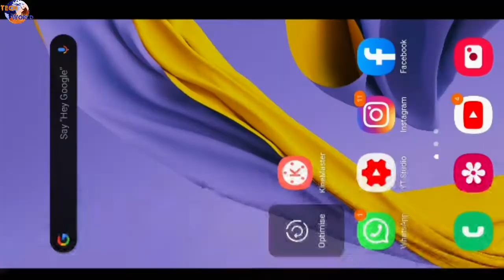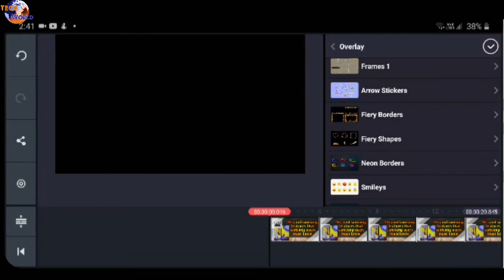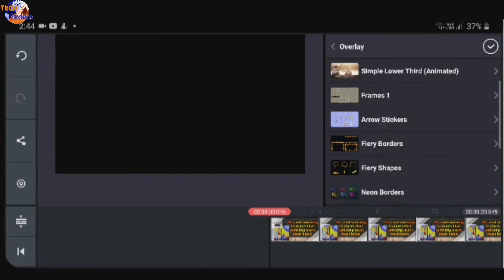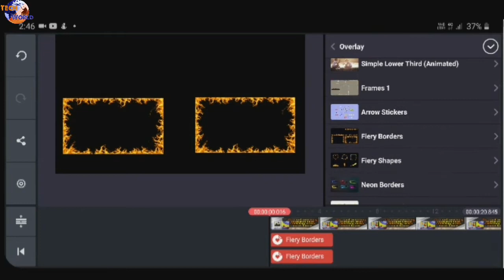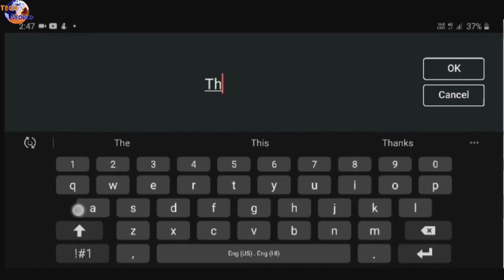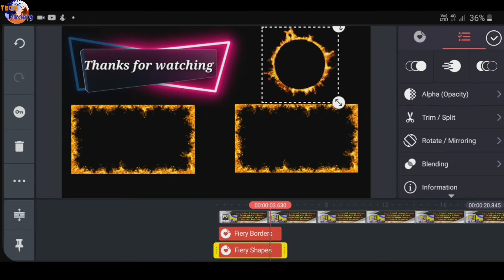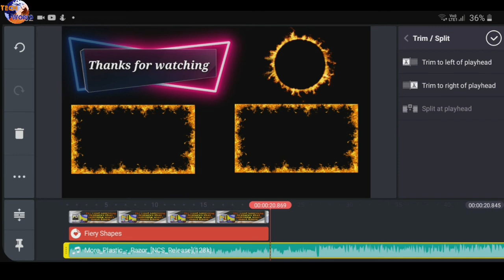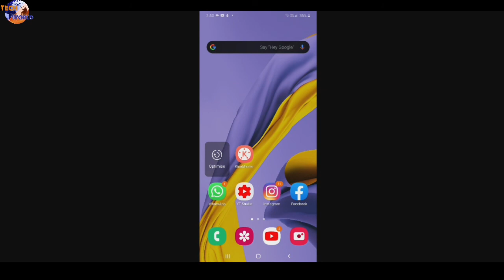How to make outro for youtube || how to make professional outro easily on android in hindi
Topic : outro,end screen,intro
intro maker
how to make a youtube end card
how to make a youtube end screen
how to make a youtube outro
youtube end card
how to make an end card for youtube
how to make an outro in vlog star
end card
end card tutorial
youtube outro
free youtube outro
how to use intro maker
how to make an outro in intro maker techworld
Tech World
outro template
how to make outro for youtube
how to make outro on android
outro kaise banaye
how to make outro
outro kaise banaye mobile se
best outro template
how to make a youtube outro - free outro maker template!
outro kaise lagaye
how to make end card for youtube
how to make end screen on youtube
outro for youtube
youtube outro
kinemaster se outro kaise banaye
how to make outro in kinemaster

techworld
Tech world